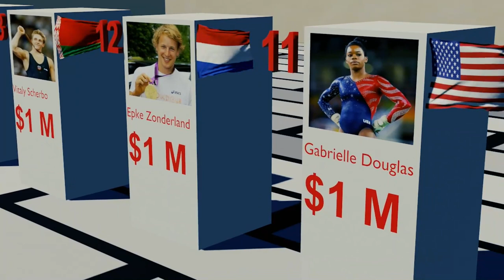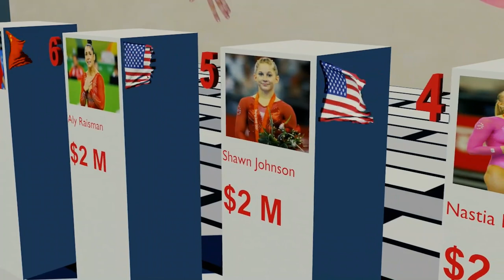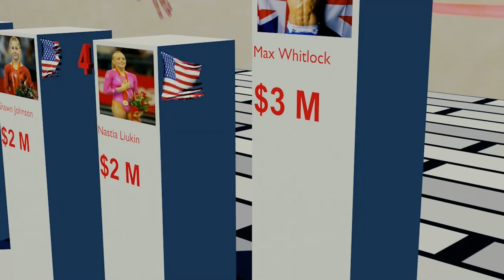20 Richest Gymnastics players in World 2023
20 RIchest Gymnastics players in World 2023

Li Ning (China, estimated net worth: $300 million)
Simone Biles (United States, estimated net worth: $5 million)
Max Whitlock (United Kingdom, estimated net worth: $3 million)
Nastia Liukin (United States, estimated net worth: $2 million)
Shawn Johnson (United States, estimated net worth: $2 million)
Aly Raisman (United States, estimated net worth: $2 million)
Li Xiaopeng (China, estimated net worth: $2 million)
Louis Smith (United Kingdom, estimated net worth: $2 million)
Bruno Grandi (Italy, estimated net worth: $2 million)
Kohei Uchimura (Japan, estimated net worth: $1.5 million)
Gabrielle Douglas (United States, estimated net worth: $1 million)